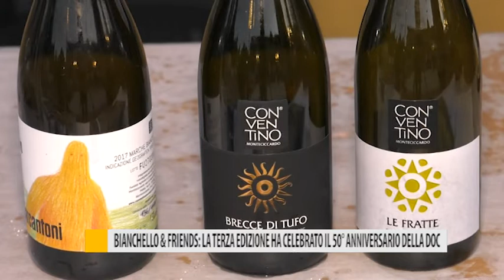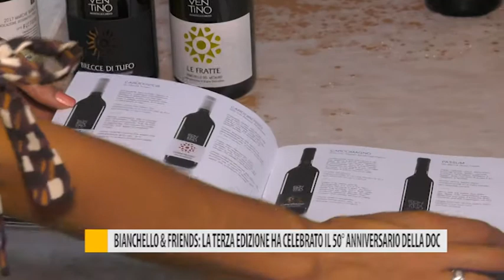Bianchello & Friends: la terza edizione celebra il 50° anniversario della Doc